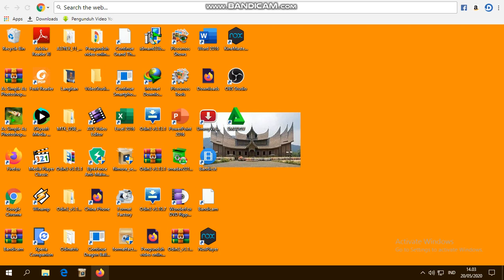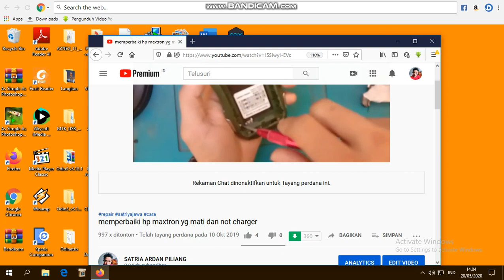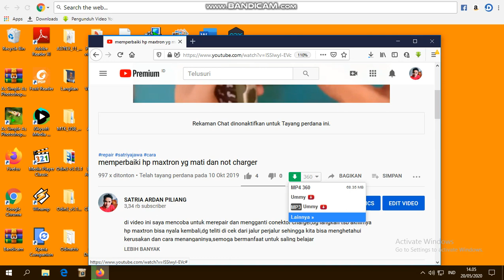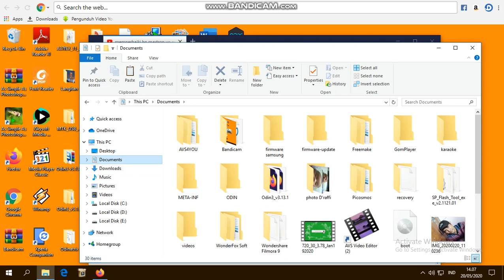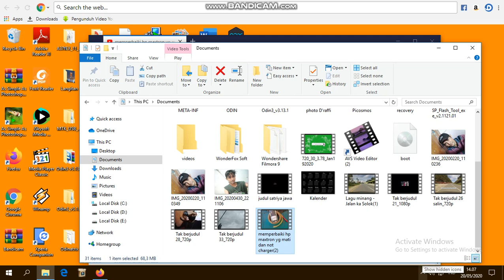CARA AMPUH DOWNLOAD VIDEO YOUTUBE MELALUI PC /LAPTOP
CARA AMAPUH UNTUK DOWNLOAD VIDEO DARI YOUTUBE

DENGAN CARA DOWNLOAD DULU DI GOOGLE CHROME UMMY VIDEO
SETELAH DI DOWNLOAD DAN DI INSTAL MAKA AUTOMATIS AKAN NAMPAK SEPERTI DIATAS

NAH KITA TINGGAL DOWNLOAD.
JIKA HENDAK KITA PUTAR SECARA FORMAT APA YANG KITA SUKAI SEPERTI MP3 /MP4 TERGANTUNG SELERA KITA SIMAK BAIK BAIK AGAR TIDAK GAGAL FAHAM